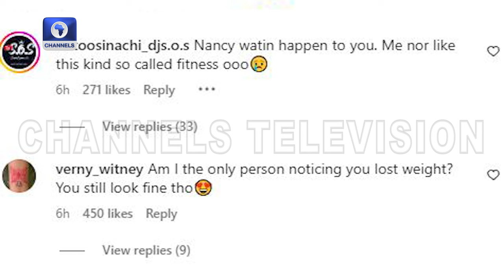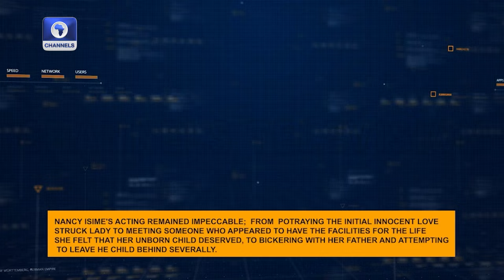Actor Nancy Isime’s New Look Gets Fans Talking